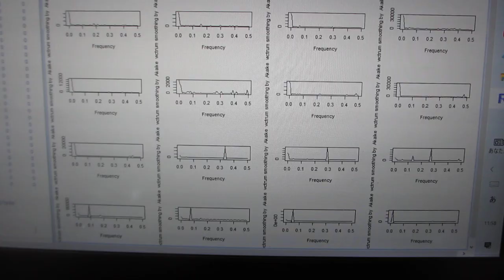超音波の音圧データ解析技術（R言語）ーー多変量自己回帰モデルによるフィードバック解析技術ーー（超音波システム研究所）